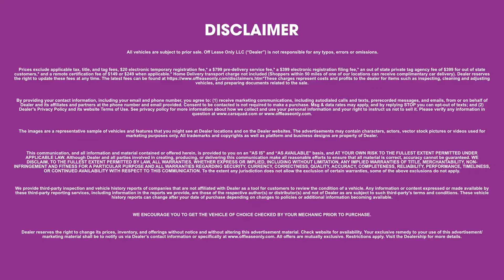Looking for a Used Luxury Vehicle? | Florida Used Luxury Vehicle Test Drive | Off Lease Only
Looking for an amazing deal on a used luxury vehicle? Find an excellent selection of high-quality used cars for sale at super low prices

We also buy all cars! Turn to us to sell a car for cash or trade it in for something different. Want to know how much you can get for your car?

Off Lease Only offers five used car dealerships across Florida in Bradenton, Orlando, Miami, West Palm Beach and Fort Lauderdale. to find the most convenient location for you and visit for a comprehensive used luxury vehicle review.

Reasons Florida Drivers Love Off Lease Only:
1. No Risk: Every car comes with our 5-Day/500-Mile Hassle-Free Exchange Policy. If you don’t love your car, simply bring it back and choose another!
2. Total Transparency: Each vehicle comes with a FREE CARFAX® and AutoCheck report. “Previous accident” cars come with a FREE Third-Party Inspection Report.
3. Peace of Mind: We promise! We are upfront with our pricing. The cost is always clear from the get-go. We have an average of 4.86 out of 5 star ratings from 118K+ reviews*.
4. Reputation: We’re an award-winning used car dealership group!
• A+ Rating BBB (Better Business Bureau)
• 2022 Dealer of the Year by Dealer Rater
• 5 Star Dealer 2022 by Edmunds
• Auto Remarketing Top 10 Used Car Dealers